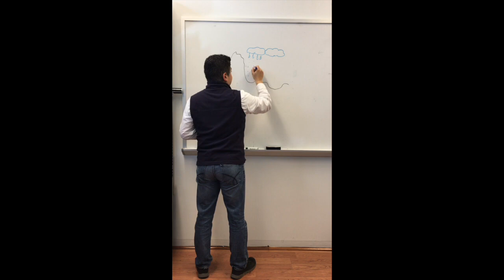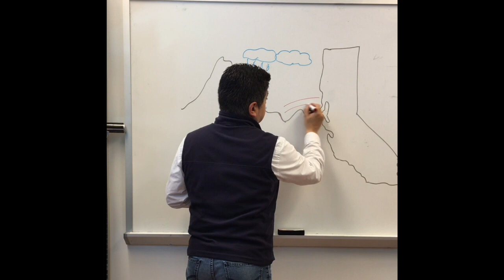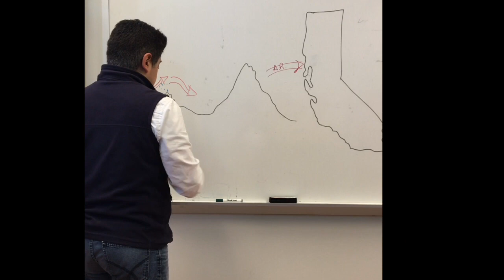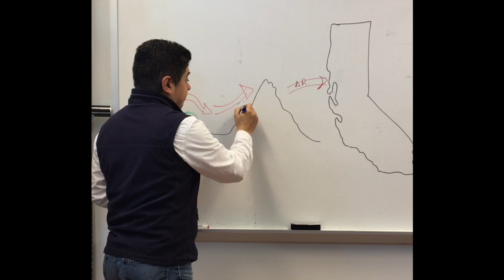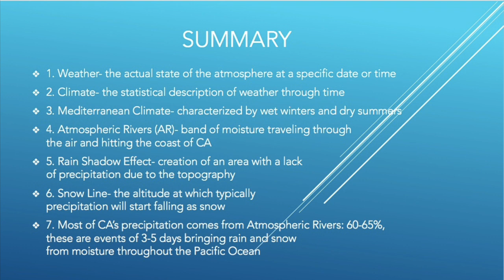English 1- California's Climate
California's Climate
As a mediterranean climate, California faces wet winters and dry summers. This video outlines the main hydrologic processes within the state, discussing the rain shadow effect and atmospheric rivers, while distinguishing the difference between climate and weather.
*climate, weather, mediterranean climate, atmospheric rivers, snow line, rain shadow effect